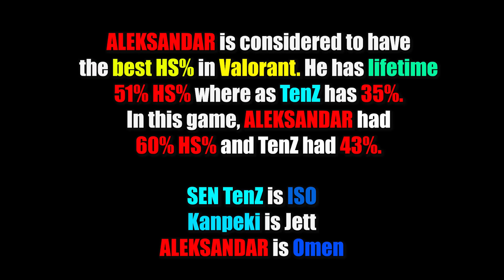When RANK 1 ISO met RANK 1 HS% player in Ranked | SEN TenZ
TenZ becomes Rank 1 ISO in Valorant shorty after it's release. He faced Rank 1 Headshot percentage player in Valorant and destroyed him as well with his duo queue, Kanpeki.

You will love this video if you have previously watched: Sen TenZ & 100T Asuna Drop ACE Vs Each Other Back To Back.. Sen TenZ Reyna Vs 100T Asuna Jett Happened In Otv Valorant Event..,  YAY & nitr0 Matched Vs NRG s0m & Hazed In Ranked Game | VALORANT, EG DEMON1 TRIED HIS BEST TO CARRY HIS TEAM WITH INSANE 2 ACES IN 1 GAME!! FT. KATARINA | VALORANT, TenZ vs EG Jawgemo And Brax Happens In Ranked | ft. Zekken | VALORANT, SEN Zekken tries 1 vs 100 Kills WORLD RECORD in TDM...